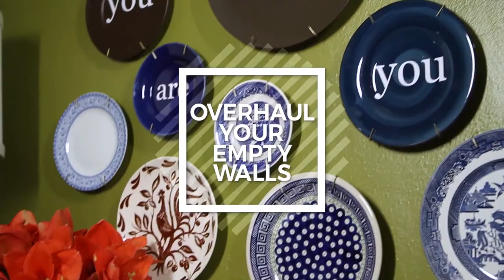How to Repurpose Plates as Wall Art | Design Tips | HGTV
Decorate an empty wall in your dining room or kitchen with a collection of plates.

MATERIALS

solid plates
patterned plates
vinyl decals
1-inch plastic spackle knife
tape measure
pencil
marker
scissors
hammer
plate hangers
roll of contractor paper
painter's tape

STEPS

Select plates. Lay collection of plates out on flat surface. Sort by color and pattern. Remove any individual plates which appear over-powering or unbalanced in relation to others.

Create template. Measure area of wall where plates will hang. Roll out contractor paper, cut to wall area dimensions with scissors. Arrange plates on top of contractor paper. Once proper positioning is decided, turn plates upside down. Use a marker to trace each plate directly to contractor paper. Once all plates are traced, assign each a number. Mark number directly in center of each traced area of contractor paper. Assign same number to back of each plate using painter's tape and a marker.

Add vinyl decals. Decide on message, saying, quote or silhouette you want displayed. Use plastic putty knife to apply decals to plates. Tip: Decals make a stronger impact when applied to solid plates.

Tape template to wall. Tack the template on wall with painter's tape. Hold each marked plate up to its space on template. Use tape measure to determine correct placement and hammer nail into wall. Remove nail, repeat steps for each plate until all holes are marked. Remove template and insert nails in holes.

Hang with plate hangers. Add plate hanger to each plate and hang on appropriate nail.